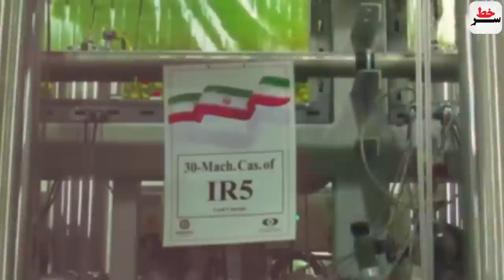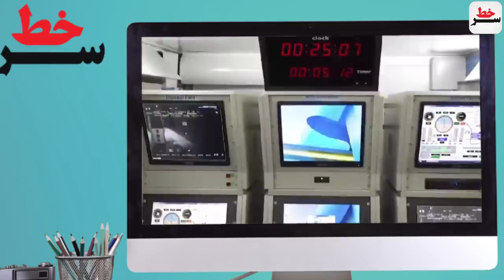صحبت های مسئولان ایران دنیا را شگفت زده کرد/اشک ریختن های رسانه های صهیونیستی بعد از شنیدن این خبر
اظهار نظرهای مسئولان ایران که دنیا را شگفت زده کرد
"توانایی ساخت بمب اتم در دستان ماست"
اشک ریختن های رسانه های صهیونیستی بعد از شنیدن این خبر